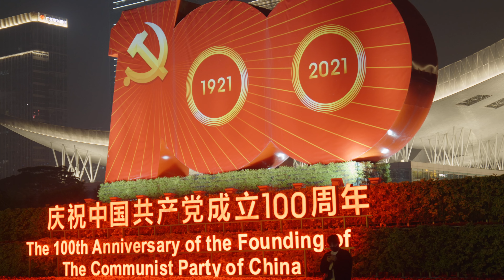【4k 】Shenzhen Citizen square 深圳市民广场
Shooting by Sigma fp and Lumix 20-60mm